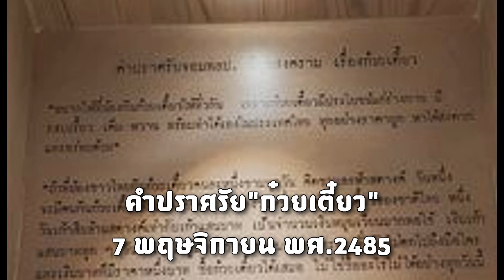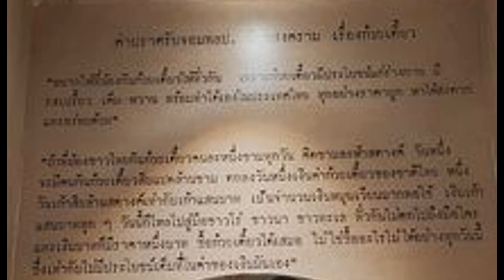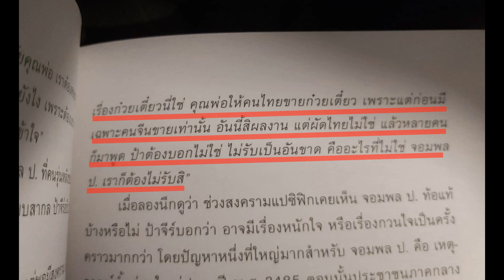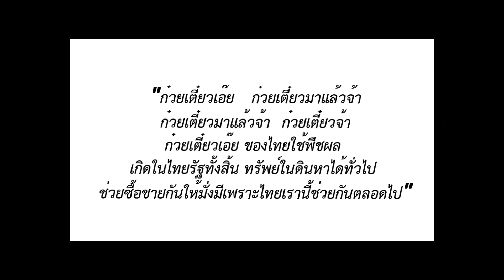ผัดไทย ใช่ผลงานของจอมพลป.จริงๆหรือ?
ผัดไทย เมนูยอดฮิตที่เป็นดังตัวแทนอาหารแห่งยุครัฐนิยม กับความเป็นจริงที่หลายๆคนอาจจะยังเข้าใจผิด เกี่ยวกับเมนูที่เหมือนเป็นตัวแทนของ"จอมพล ป. พิบูลสงคราม"
คลิปวิดีโอประกอบ
-Film Archive Thailand (หอภาพยนตร์)
-Mark Wiens
-야미보이 Yummyboy
-PEACE TV
WartimeAsia เอเชียยามสงคราม